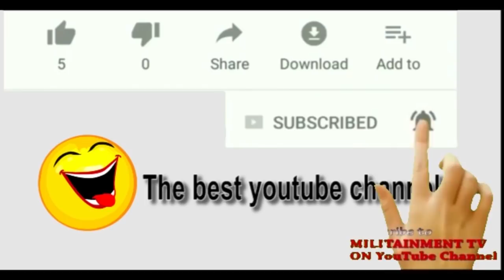In A Moving Aircraft; See How Nigerian Soldiers Are Dropping